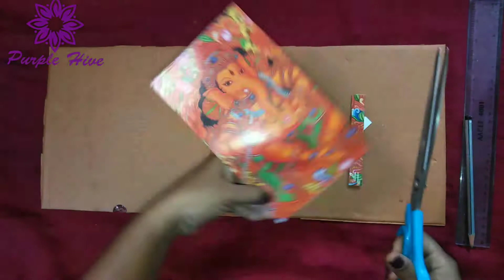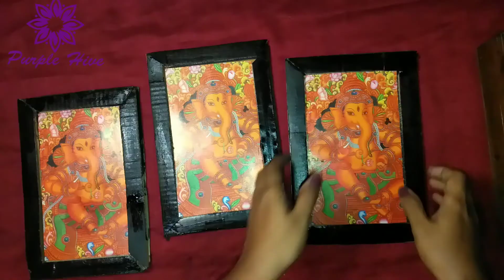DIY II Invitation Card to Wall decor I 3 Minute craft II Ideas of wedding card craft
Hellooo. In this video, we'll make a wall decor using invitation cover and cardboard pieces... It's very simple and easy to make wall decor... If you like it then do subscribe and hit the like button...thank you...

love 😍
Purple Hive

How to make a wall decor from an Invitation Card.